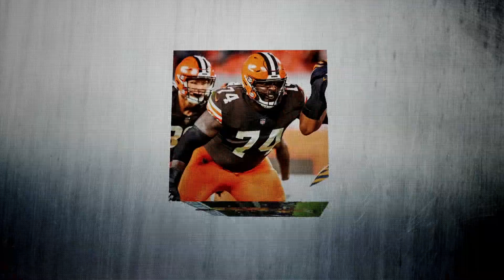Síntesis Deportiva 27 de marzo 2021 con Iván Rivera Bustos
Síntesis deportiva 27 de marzo de 2021 con Gilberto Rodríguez